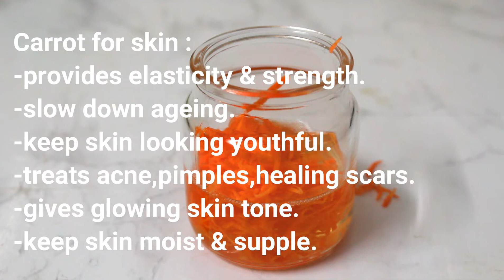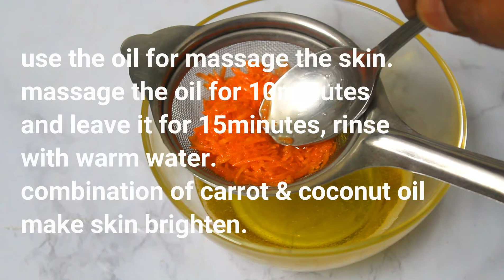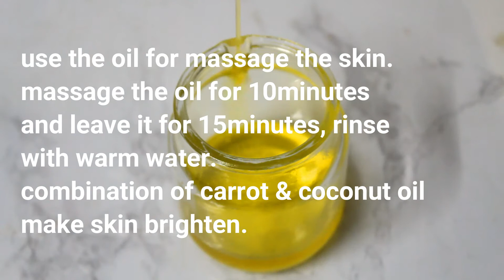Carrot for skin Whitening & Brightening/Carrot for skin/benefitsofcarrotfor skin/carrotmask for face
Carrot for skin whitening & brightening/Carrot for skin/Benefits of carrot for skin/ Carrot mask for skin

Carrot provides elasticity and strength to your skin. additionally vitamin c acts as an antioxidant to protect your skin from free radical damage improves skin appearance.

Carrot juice provides vitamin c and beta carotene, two antioxidants that may protect your skin from damage. vitamin c is also necessary for the production of collagen, which strengthens skin.

Carrot slow down ageing & keep your skin looking youthful. it treats skin elements like acne, dermatitis, pimples, rashes etc.. they are also healing scars and blemishes on the skin. gives glowing skin tone.

Carrot helps to keeping skin moist & supple, they help with sun protection. Carrots are known as beauty booster.

DIY Carrot   facial mask :
Here the quick & easy recipe for a moisturising mask, which is excellent for the skin and giving it a healthy glow.
you will need :
Carrot 4tbsp(grated)
Mikl 2tbsp
Honey 1tsp
Lemon juice 1/2tsp
blend the carrot with milk, add the rest of the ingredients and mix well, prepare a mask. apply the mask on face and neck areas, leave it for 15minutes and wash with cold water.
Use this mask at least once a week.

How to use Carrot Oil for face :

Massage the oil on face for 10minutes, and rest for 15minutes. then wash the face with warm water.
Use this oil atleast 2-3times a week for best result.